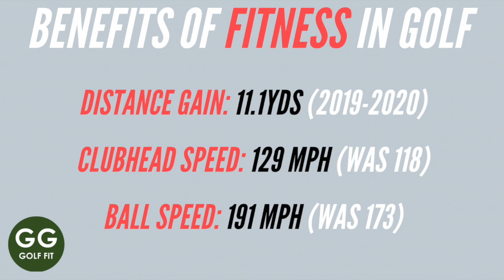Bryson Dechambeau & Scott Stallings: Proof Fitness will improve your golf?!